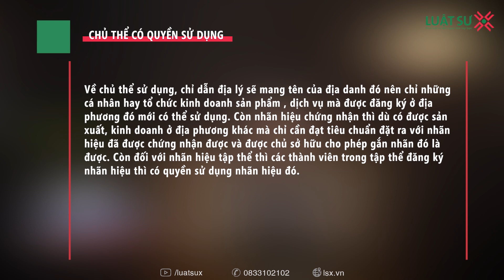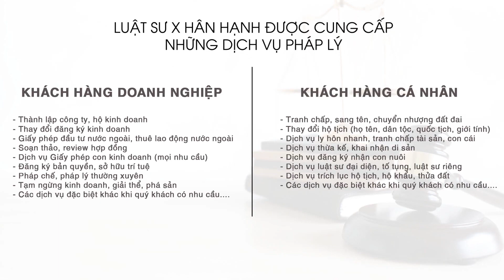Trường Foods không thể đăng ký nhãn hiệu Thịt Chua Phú Thọ sau khi lên Shark Tank gọi vốn?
Trong tập 10 “Shark Tank Việt Nam – Thương vụ bạc tỷ”, chị Nguyễn Thị Thu Hoa đã giới thiệu startup kinh doanh thịt chua đặc sản Phú Thọ mang tên Trường Foods với mong muốn kêu gọi 15 tỷ đồng đầu tư để đổi lấy 10% cổ phần.
Chị Nguyễn Thị Thu Hoa cho biết đã khởi nghiệp từ năm 18 tuổi, thời điểm chị còn nhiều thiếu sót về mặt kiến thức. Tuy nhiên, với mong muốn lan toả đặc sản thịt chua đến mọi miền tổ quốc, chị Hoa đã tìm tòi công thức có thể sản xuất hàng loạt món thịt chua nhưng vẫn giữ nguyên được hương vị đặc trưng. Bên cạnh đó, chị Hoa cũng tập trung vào phát triển kênh phân phối.
Đến nay, thịt chua của Trường Foods đã có mặt tại hơn 5.000 điểm bán (60% nằm ở tỉnh Phú Thọ và số còn lại nằm ở các tỉnh lân cận) và chiếm 40% thị phần thịt chua ở các thị trường này. Trường Foods có tốc độ tăng trưởng doanh thu từ năm 2015 đến năm 2022 trung bình đạt 30%/năm. Năm 2021, Trường Foods đạt doanh thu 52 tỷ/năm cùng mục tiêu doanh thu vào năm 2025 đạt 420 tỷ đồng đồng thời trở thành thương hiệu thịt chia số 1 Việt Nam. Tỷ lệ biên lợi nhuận hàng năm của Trường Foods hiện tại là khoảng 13%.
Chia sẻ về kết quả kinh doanh, Thu Hoa cho biết lợi nhuận 13%/năm (6 tỷ đồng/năm). Sản phẩm đạt tiêu chuẩn vệ sinh an toàn thực phẩm quốc tế ISO 2000 Chi cục vệ sinh an toàn thực phẩm tỉnh Phú Thọ. Quy mô nhà xưởng 2.000m xây 1.000m, bán thủ công với 80 nhân sự. Thời gian đầu công ty lấy thịt tươi tại các hộ dân quanh vùng, khi phát triển công nghiệp quy mô lớn bắt đầu sử dụng thịt của Meat Deli và các nhà cung cấp thực phẩm sạch, đảm bảo tiêu chí và pháp lý liên quan.
👉  Nội dung video:
00:02 Nội dung video
00:15 Thịt chua Phú Thọ có đăng ký bảo hộ nhãn hiệu không?
01:15 Các phương thức đăng ký bảo hộ nhãn hiệu
03:00 Dịch vụ Luật sư X